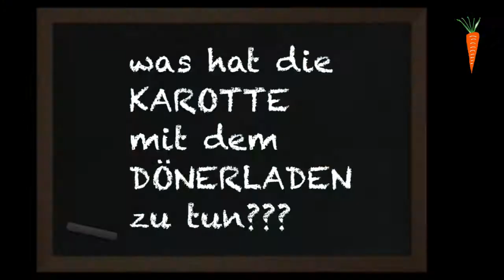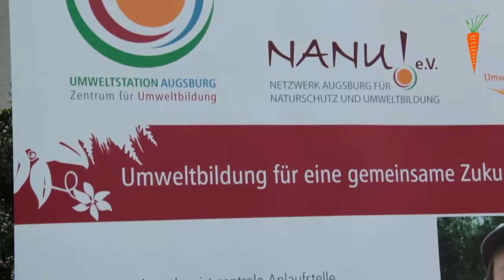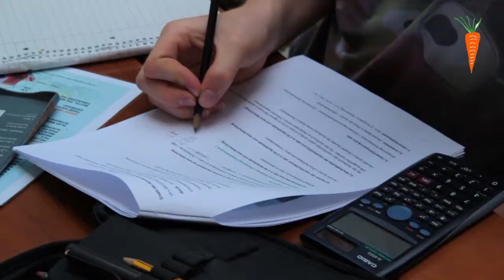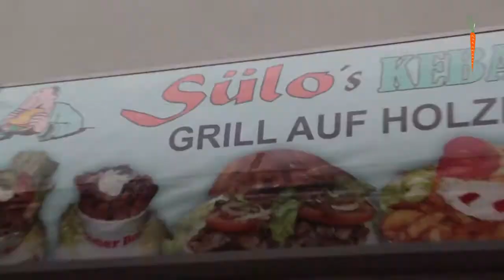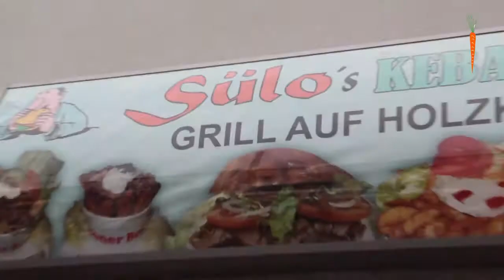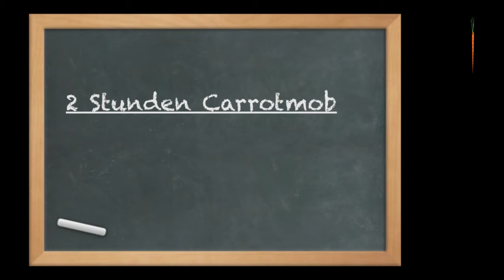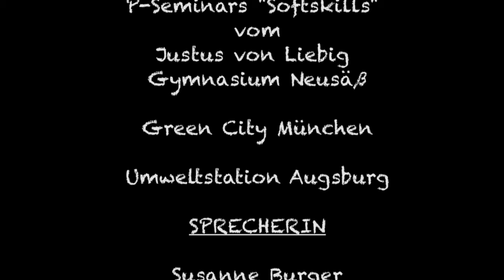Carrotmob Neusäß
Carrotmob in Sülo´s Kebaphaus am 10. Juni 2011. Durchgeführt von den Schülerinnen und Schülern des P-Seminars "Softskills" am Justus von Liebig Gymnasium Neusäß. Unterstützt von der Umweltstation Augsburg im Rahmen des Prima-Klima Programms.